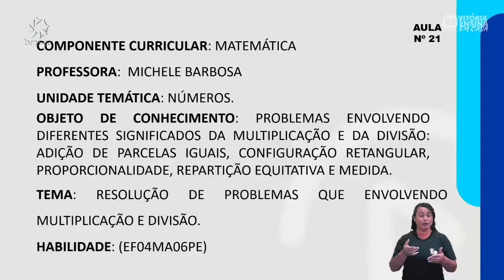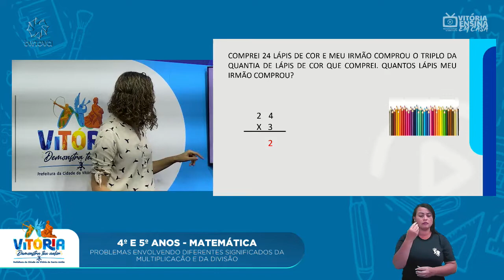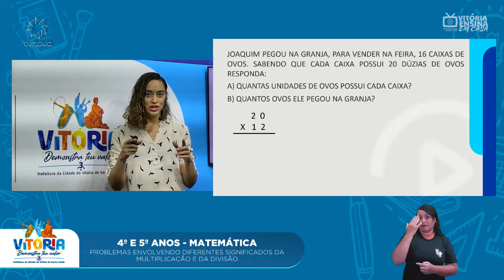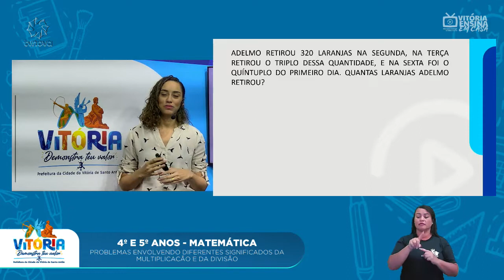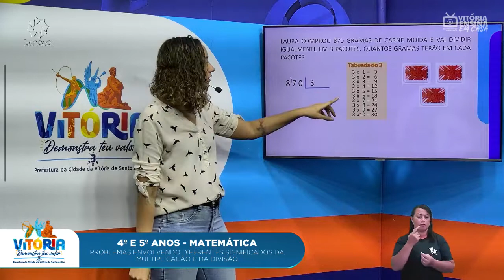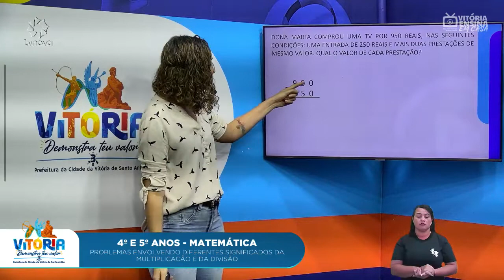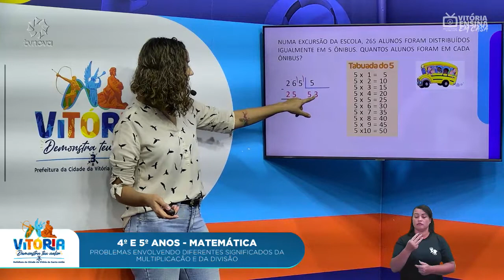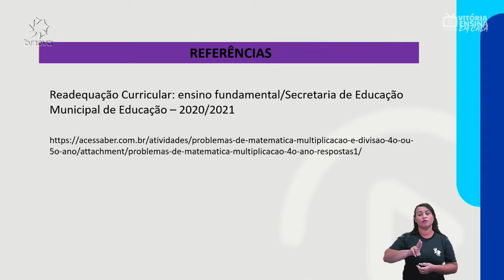Vitória Ensina em Casa | 4º E 5º ANO MATEMÁTICA | Resolução de problemas envolvendo multiplicação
Vitória Ensina em Casa | 4º E 5º ANO MATEMÁTICA |  Resolução de problemas envolvendo multiplicação e divisão